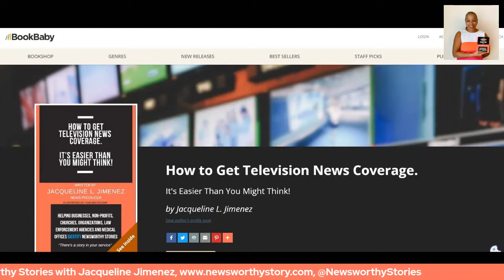HOW to use your EXPERTISE to Make Your Mark through the Media!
How to use your EXPERTISE to Make your Mark through the Media, the topic for the next Newsworthy Stories with Jacqueline Jimenez. See how it creates community and customer loyalty, as well as opens up opportunities you might not expect!

Newsworthy Stories
Jacqueline Jimenez